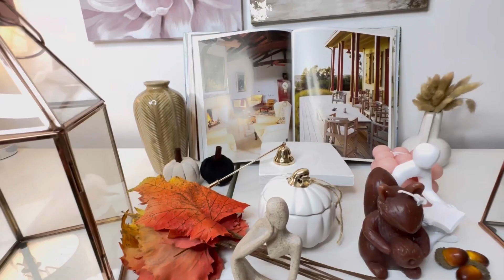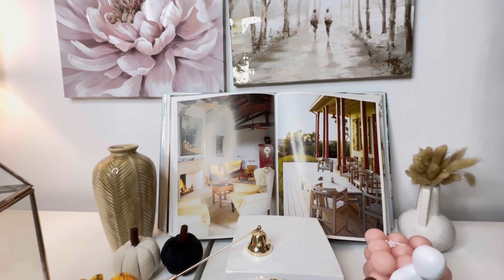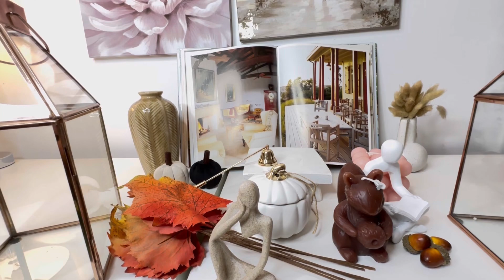DECORACIÓN COLOR NEUTRO OTOÑO 2023